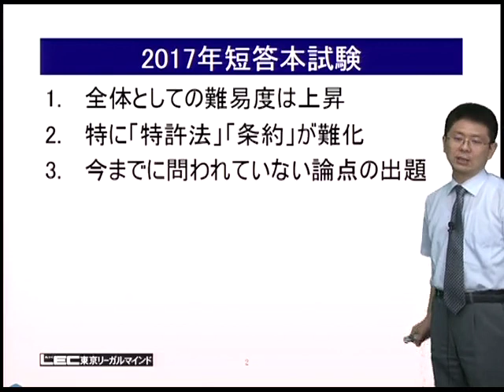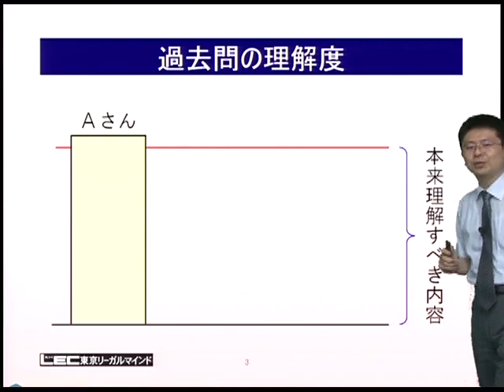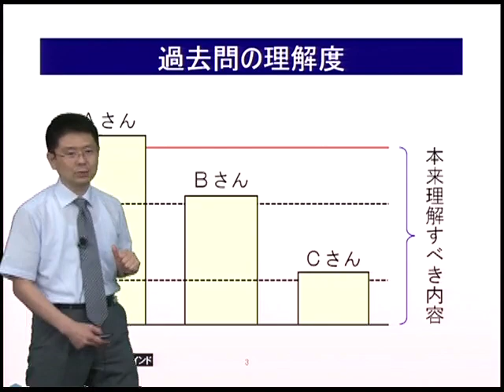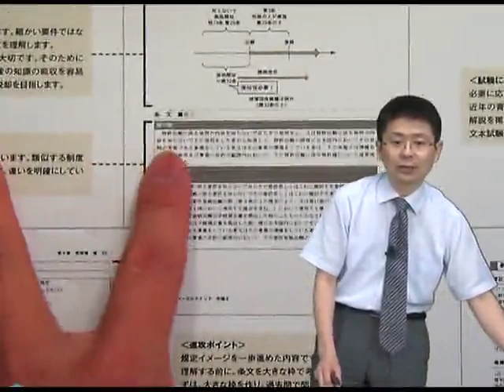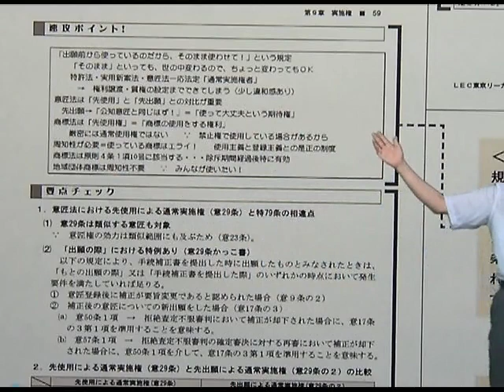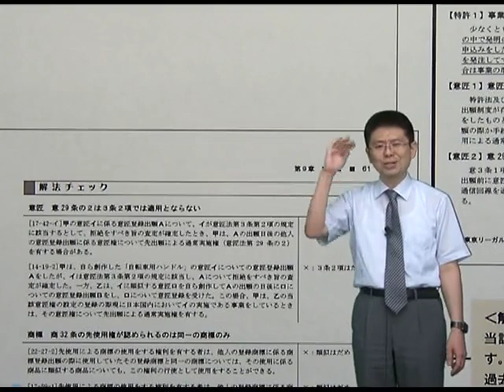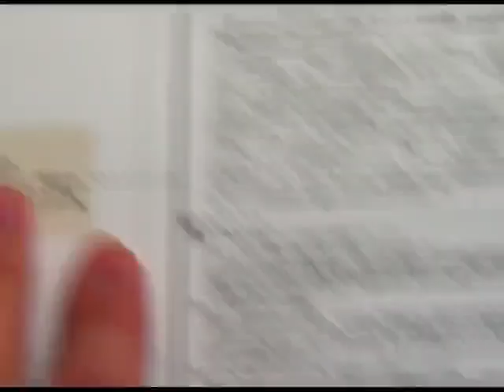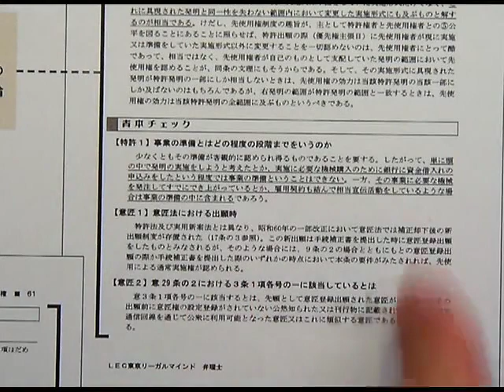【ＬＥＣ弁理士】2018年合格目標 解法修得コースプロモーション（短答／馬場講師）